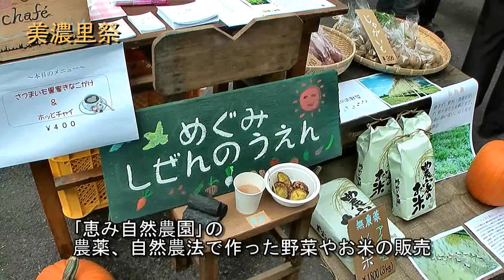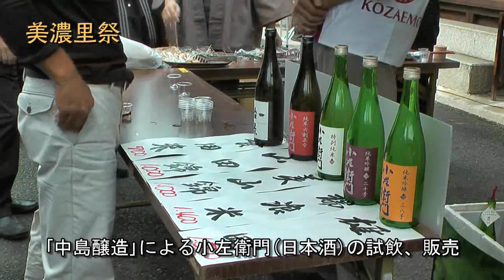瑞浪市 「中島醸造」 ～美濃里祭2010～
美濃のものづくり衆が集まって開催された「美濃里祭2010～美濃のものづくりを世界へ ものづくりの本質を５０年後の子供達へ～」の様子です。
ものづくり体験や家具の公開製作、路上詩人パフォーマンスなど様々なイベントが行われました。